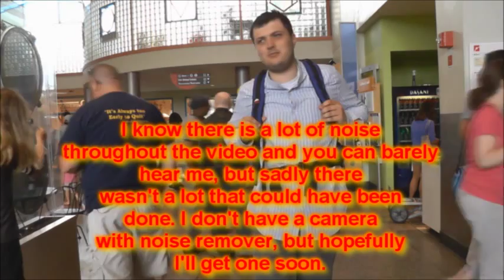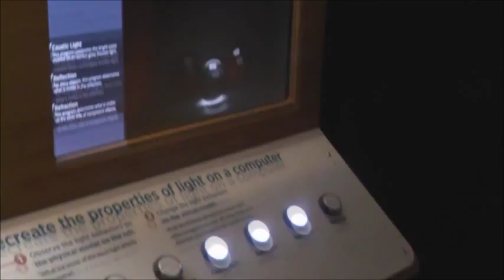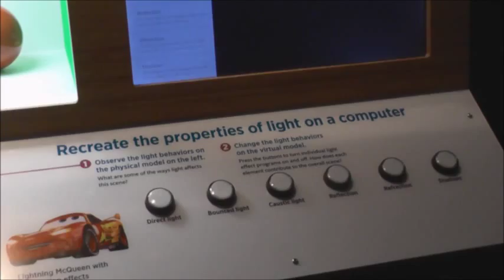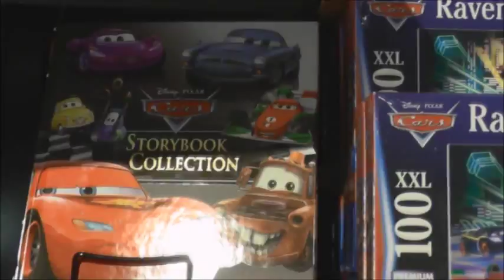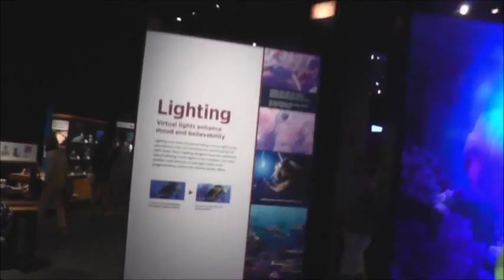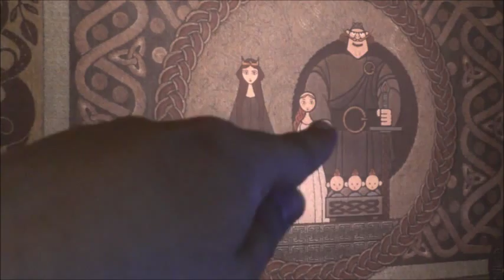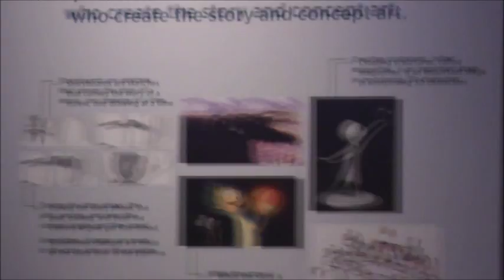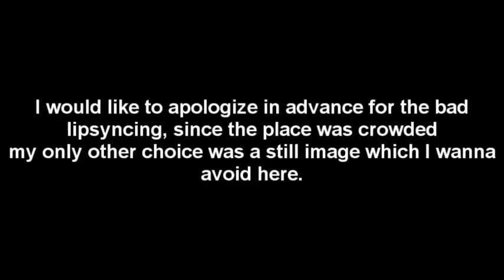Welcome to the Pixar Sciense Museum in Boston (Blaze's 2015 Boston Trip P 6/7)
Only two videos left of the Boston trip, tomorrow I'll upload the final video, hope you enjoy it.